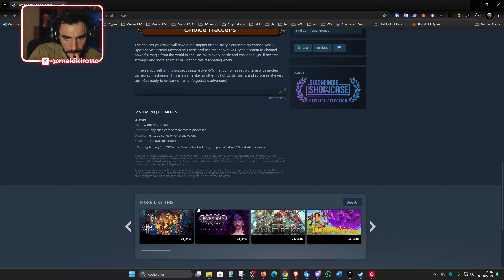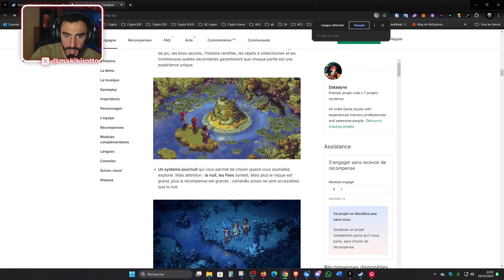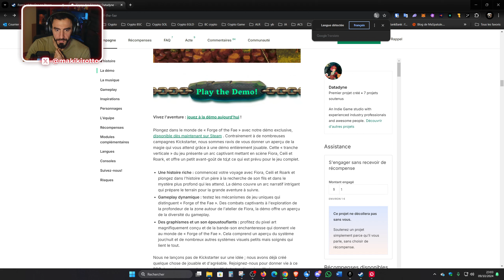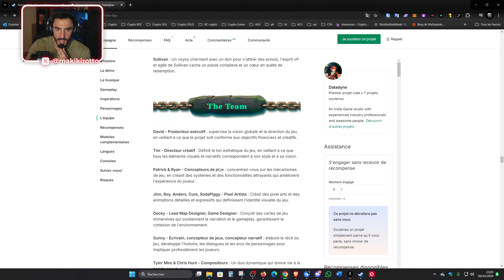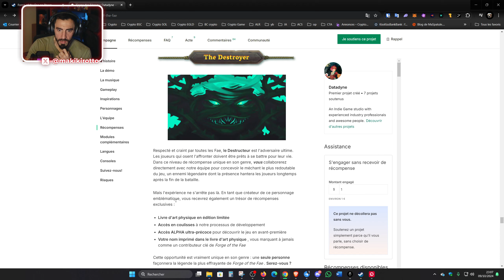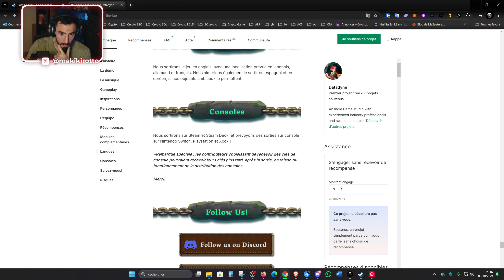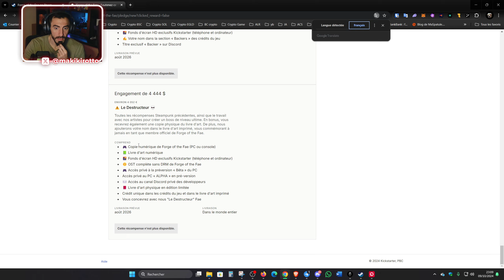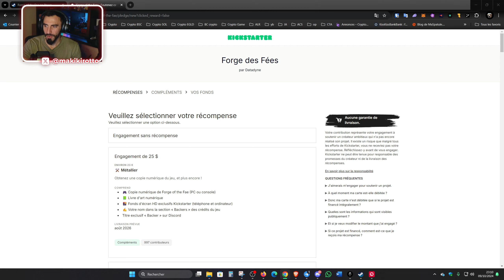Découverte : Forge of Fae let's play de la demo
Dans cette vidéo on teste la demo de forge of fae. un jeu indé qui lance un kickstarter pour financer le jeu. une demo est dispo sur steam et j'ai testé ça en live sur twitch. retrouvez maintenant la video sur youtube. C'est Un JRPG classique au tour par tour en pixel art très similaire à sea of stars. va t'il être aussi bon ? à vous de juger à travers cette video

▬▬▬▬▬▬▬▬▬▬▬▬▬▬ LIENS  ▬▬▬▬▬▬▬▬▬▬▬▬▬▬

▬▬▬▬▬▬▬▬▬▬▬ A PROPOS  ▬▬▬▬▬▬▬▬▬▬▬